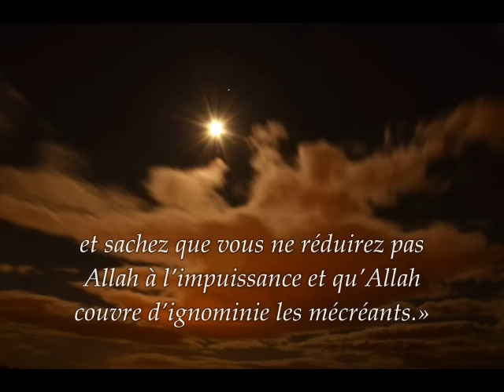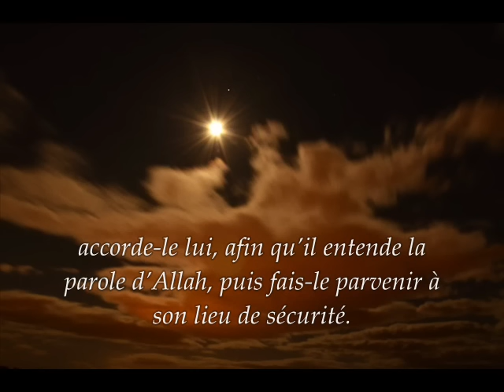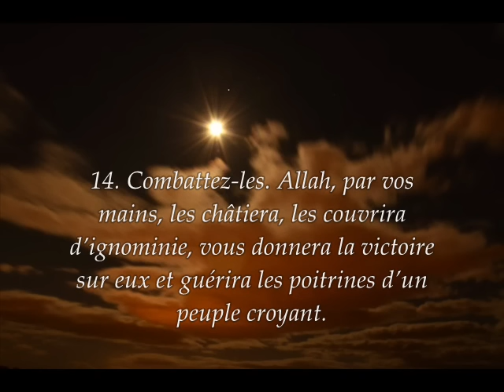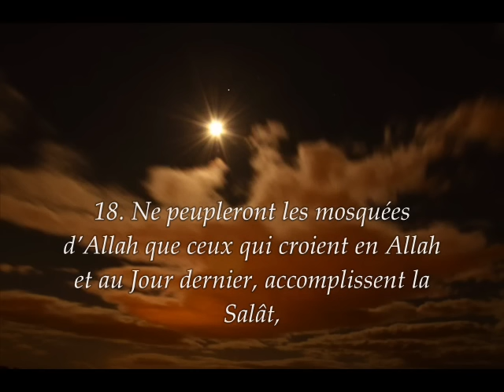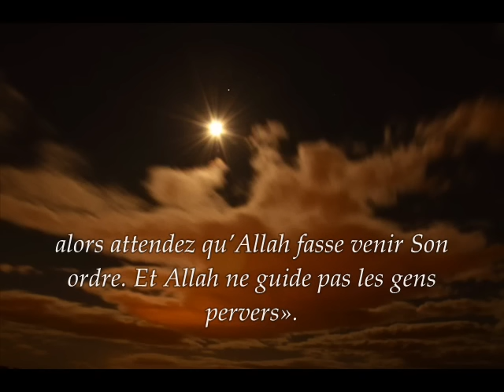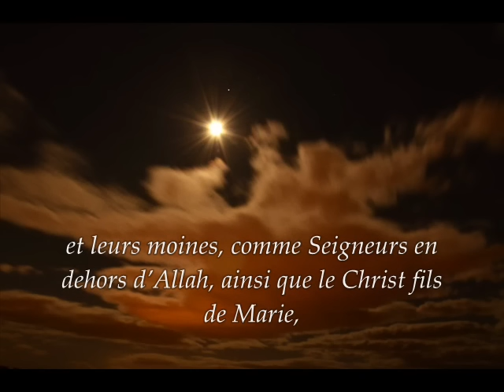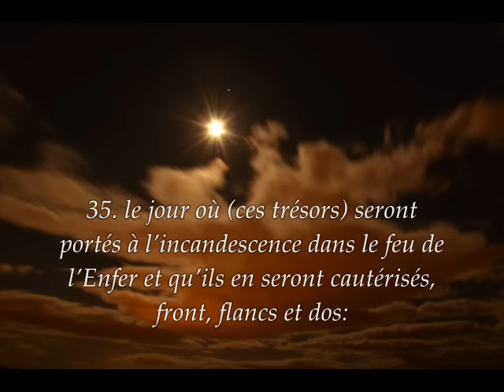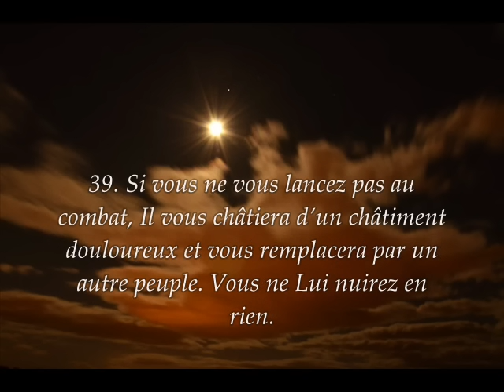Sourate 9. Le Désaveu ou Le Repentir (Al-Tawba) / Récitation en VO & Traduction en Français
Coran, Sourate 9, Le Désaveu ou Le Repentir (Al-Tawba) , traduction en français; Pour les frères et sœurs musulmans qui ne comprennent pas l'arabe.